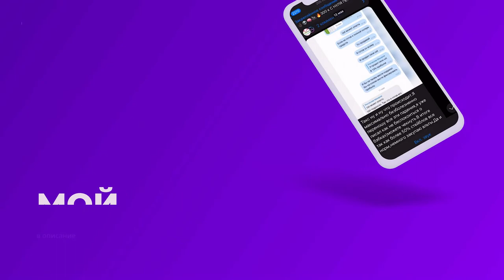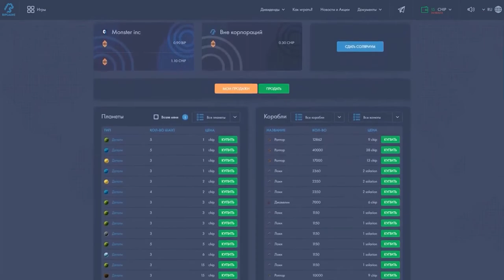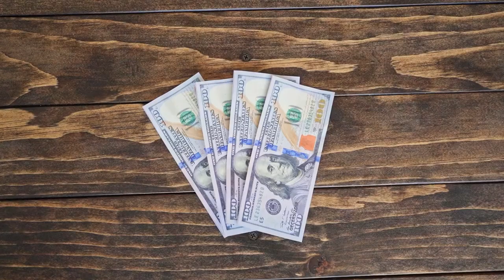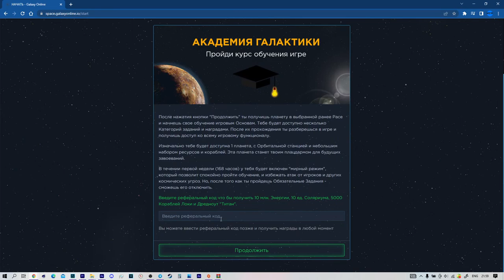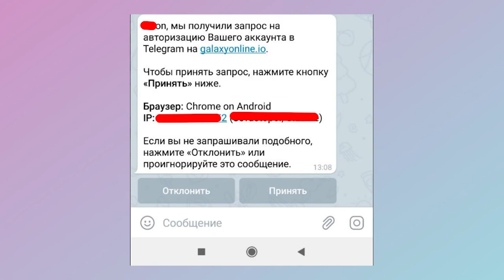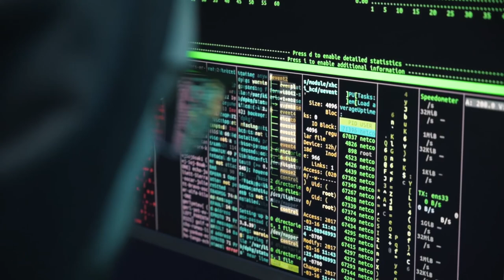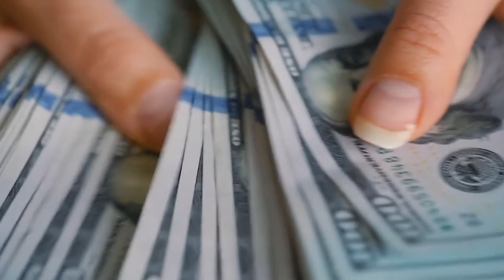🏖️Galaxy Online ОБЗОР ИГРЫ/ИГРЫ на NEAR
2) Копия булл икс, говорят не отличается, тоже попробуй, чисто дизайн отличается, мне больше булл икс, но я пробовал оба

4) Тут просто, удобно покупать с телефона, прям вайбик, иметь на готове стоит

5) Бонк бот, крутой старичок, кто понял, тот понял

7) Маестро также как Троян, очень удобно флипать в дороге с телефона

9) Блум Солана, окей новичок ничего не могу сказать

13) База если торгуете Трон лучше нет, это Bull X это фирма

17) Nfd на Base
В этом видео я расскажу об Игре GALAXY ONLINE,а именно что это PLAY to EARN игра на NEAR